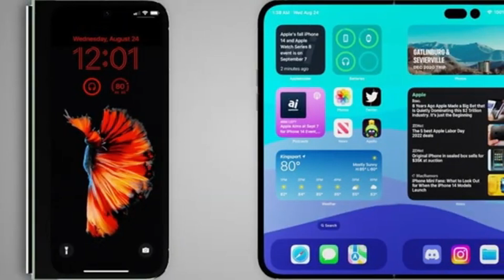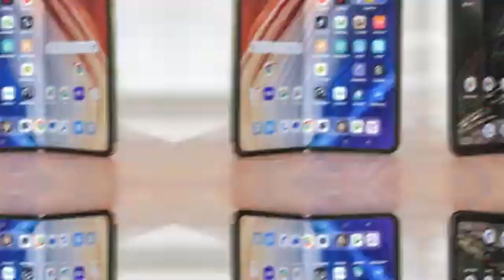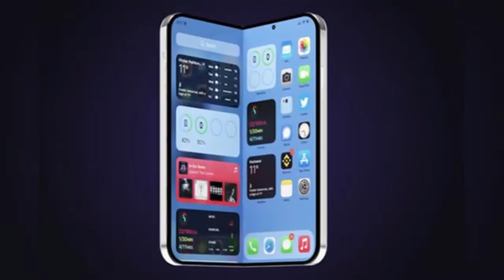The REAL Reason Apple Hasn’t Made a Foldable iPhone Yet…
Samsung’s Galaxy Z Fold 7 just proved foldables can finally succeed. So why hasn’t Apple released a foldable iPhone yet? It’s not about tech limitations — it’s about strategy. Here’s why Apple has been waiting for the right moment, and what it means for the future of smartphones.